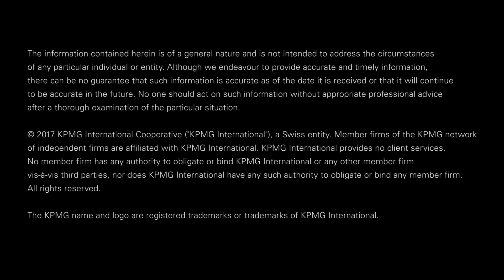KPMG & Eurasia Group joining forces on geopolitics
Bill Thomas, Chairman of KPMG International and Ian Bremmer, President of Eurasia Group announce their new alliance on geopolitics